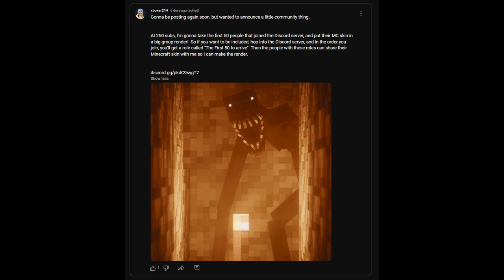The new Man from the Fog almost ended my world... | Dweller hardcore Episode: 2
I revisited my first ever Minecraft world from 2012, but this time around, there's new creatures invading every 10 days.

Current Dweller count: 3

Thumbnail done by me.

About Me:
Hey there, I'm Dustin, or also known as xboxer214, or just XB, I try my best to make entertaining, well edited videos with fancy thumbnails I make in Blender myself. :) For anyone wondering, my skin, the blue girl in the hoodie is Ember, a character I created and designed myself, though the skin is made

Chapters:

0:00 Intro animation
0:42 Gameplay
26:47 Special Announcement!